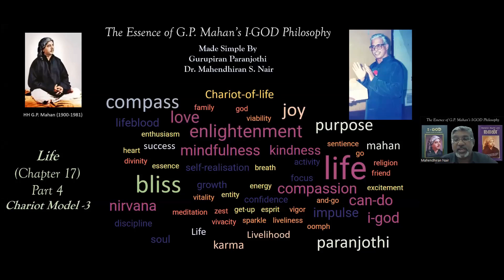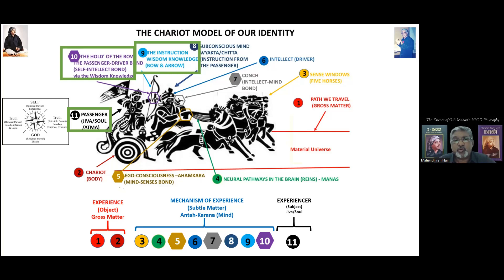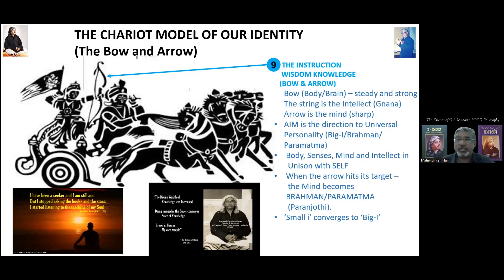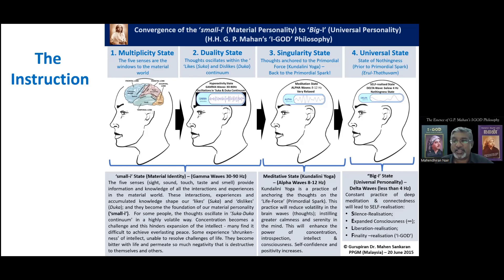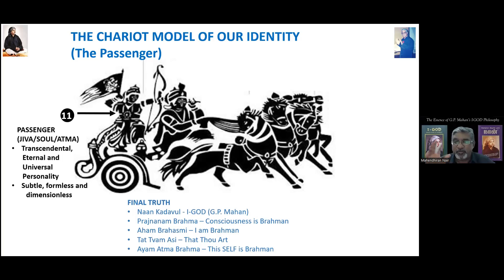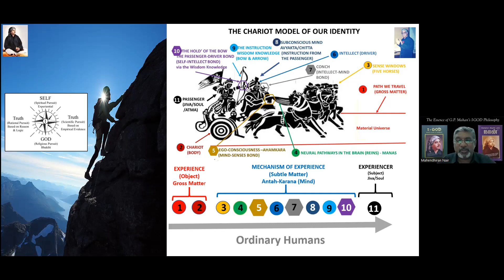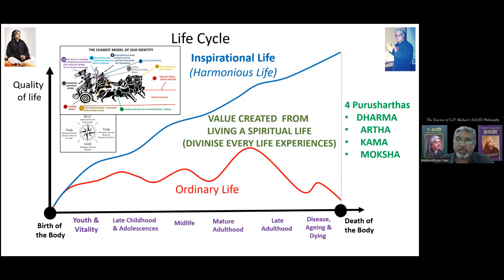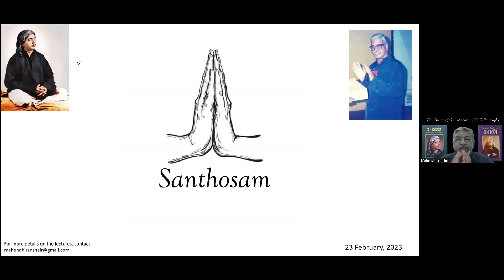96. G.P. Mahan's I-GOD Philosophy: Life (Chapter 17) - Part 4 - 3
Life (Chapter 17) - Part 4 - 3